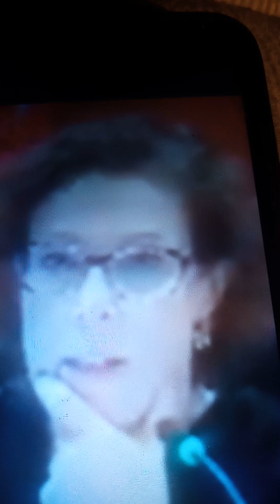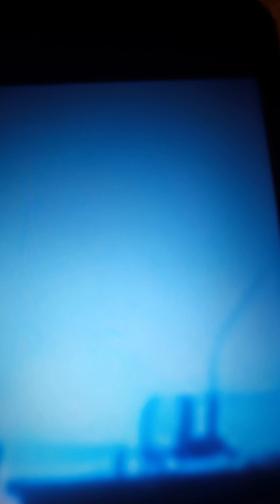Nature Boy was found guilty! Life with no parole!!!! Velvet Pops